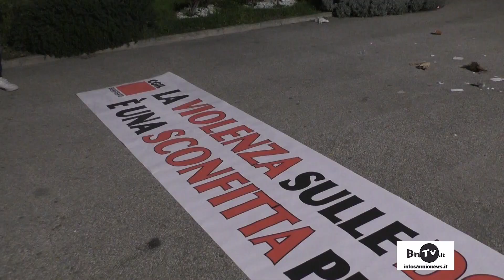Fiaccolata contro il Femminicidio in ricordo di Giulia Cecchettin